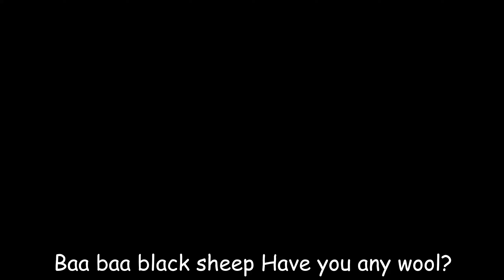Old MacDonald had a farm + Wheels on the bus02 - Baby songs - Nursery Rhymes & Kids Songs